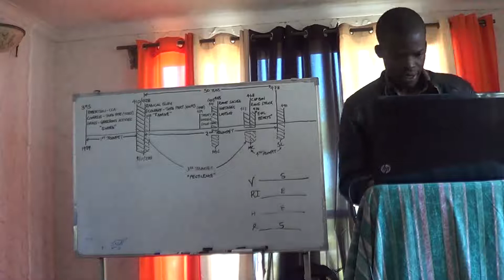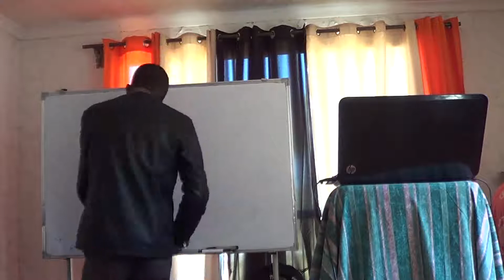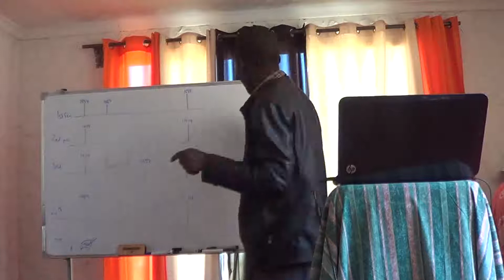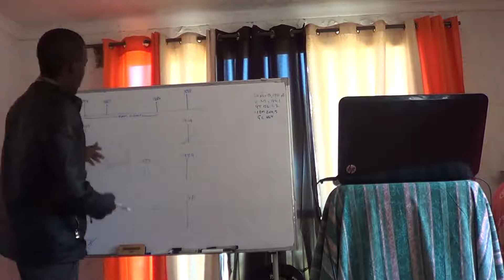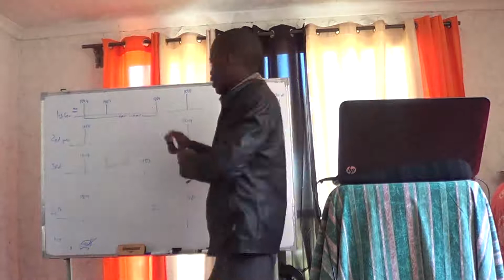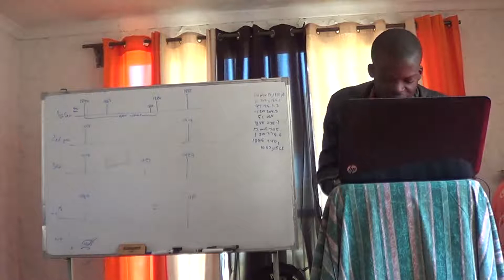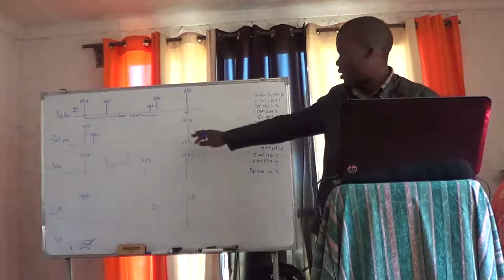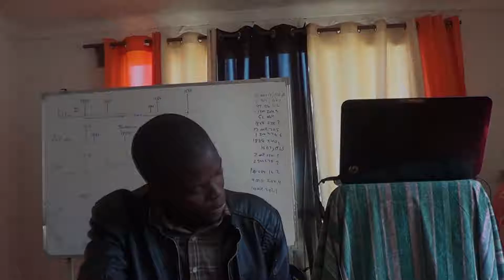Revelation 9 Part 10 - Obey B Sibanda